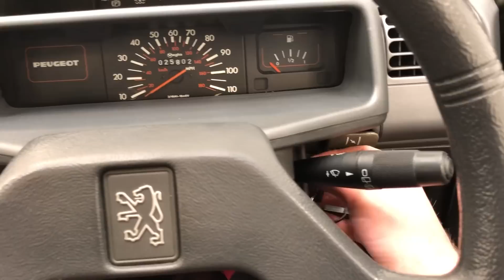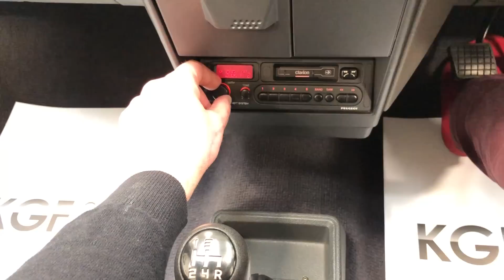An Outstanding Original Peugeot 205 Look with Just 26,787 Miles from New - SOLD!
An outstanding original Peugeot 205 Look with just 26,787 miles from new.

EQUIPMENT
Special edition ‘Look’ decals, load adjustable headlamps, 2 reversing lamps, rear fog lamp, laminated windscreen, heated rear window, tailgate wash/wipe, locking petrol cap, full wheel covers, chrome bumper inserts, Clarion OFAD radio/cassette, interior courtesy lamp, sunvisors with passenger vanity mirror, glovebox, front door bins, fold down rear seats.  Factory options; Metallic paint.  Dealer accessories; Mud flaps.

EXTERIOR
This iconic supermini from Peugeot, largely credited for turning Peugeot’s fortunes around in the 1980’s, the 205 needs little introduction and indeed recently celebrated 40 years since launch in 1983.  This incredible limited edition ‘Look’ has covered just 26,787 miles from new and remains original, preserved and unspoilt.  Finished in factory optional Topaz Blue metallic, (Code M0LZ), the paint finish is in amazing order boasting a bright uniform finish.  The critical eye will detect a few light touched in scratches mainly to the nearside front wing, quite insignificant.  The ‘Look’ badges and decals are as new and all trim sections are fully intact.  The underside is remarkably clean thanks to garage storage from new.  Factory Peugeot Sekurit glass, supplying dealership rear number plate and rear screen sticker underline the time warp credentials.

INTERIOR
Fitted with the special edition ‘Look’ interior featuring Blue Stratos Tweed seat trim with matching door inserts, it is clear to see this low mileage example has truly been cherished.  Terms such as ‘perfect’ and ‘as new’ are sometimes used loosely, however they are entirely justified in this instance.  The upholstery is perfect with no wear whatsoever, and all interior trim is showroom fresh.  The fascia is pristine and all controls and gauges operate seamlessly.  Specially tailored ‘Look’ carpet mats are fitted too.  The boot area is simply immaculate, with the painted under carpet area as new and the rear seat belt reel housings even have factory stickers still attached.

ENGINE & TRANSMISSION
Fabulous, fun and spirited, this 1124cc TU1 engine produces 53bhp and is a real delight to drive.  Simplistic maintenance and excellent parts availability keep running costs to a bare minimum.  The engine bay is very clean and displays all factory stickers and plates as well as 205 inner wing stamps, PDI markings and painted colour code.  Even the factory hand applied rocker cover sign-off is still clearly visible!  The 4-speed gearbox is light with a positive clutch action.

The original steel wheels still wear the factory full width wheel trims which are in very good order.  Five branded 155/70 R13 tyres were fitted new in 2023 covering virtually no miles and the spare being unused.  Split circuit servo-assisted brakes incorporating front discs and rear drums offer assured stopping power.

HISTORY FILE
Supplied by Peugeot Main Dealers, Carrs of Castleford, on the 2nd August 1990, first lady owner cherished her pride and joy for 25 years, where upon her passing the car was transferred to her husband.  Used sparingly as a second car, the Peugeot was always kept in a heated garage and had covered a remarkably low 25,802 miles from new when KGF Classic Cars purchased the car directly from the owner’s family in 2019.  The car was subsequently sold by KGF Classic Cars to a Peugeot collector in Ireland, where by pure coincidence it has since made its way back to Peterborough and we were given the opportunity to buy the car back!

All the handbooks contained in the black A5 folder remain with the car including the service book with nine stamped entries.  The cambelt and water pump are documented to have been changed with less than 1,000 miles covered since and an engine service has been carried out in February 2024.  Two sets of Peugeot keys, dealer keyring and the original key code tags are present as is a special edition 205 Look brochure.  Named Car Magazine’s ‘Car of the Decade’ in 1990, the year this car was made, the Peugeot 205 was regarded as the benchmark for superminis for many years and this exemplary example is a fitting tribute to this accolade.  An unmissable opportunity for the collector and avid Peugeot enthusiast, and perfect as a starter classic.

HPI Clear.